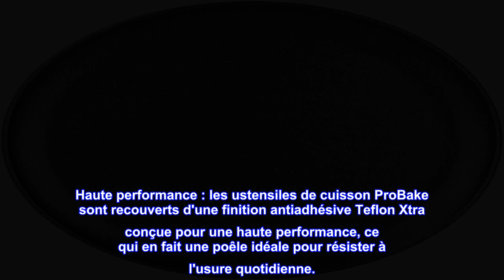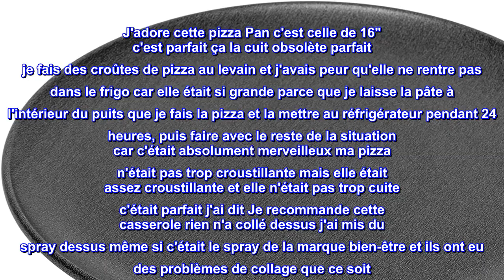Bon produit - G&S Metal Products Company ProBake Moule à pizza antiadhésif Teflon Xtra, 16 pouces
Faites la meilleure pizza à ce jour : qu'elle soit congelée, fraîche ou réchauffée du dîner de la nuit dernière, faites cuire une pizza parfaite à chaque fois grâce aux poêles à pizza antiadhésives ProBake de 40,6 cm.
Haute performance : les ustensiles de cuisson ProBake sont recouverts d'une finition antiadhésive Teflon Xtra conçue pour une haute performance, ce qui en fait une poêle idéale pour résister à l'usure quotidienne.
REVÊTEMENT À DÉGAGEMENT SUPÉRIEUR : Pas besoin de graisse ou d'aérosols de cuisson. Même les pizzas les plus fromagères ne collent pas, ce qui rend le nettoyage rapide et facile
Construction en acier durable : la poêle est fabriquée avec une construction en acier de poids professionnel assurant un chauffage uniforme sans points chauds pour une croûte de pizza parfaite.
Assurance qualité : la poêle à pizza antiadhésive ProBake de 40,6 cm est fabriquée aux États-Unis, sans PFOA, et bénéficie d'une garantie limitée de 10 ans.

Super pizza Pan l'adore et le recommande complètement à
J'adore cette pizza Pan c'est celle de 16" c'est parfait ça la cuit obsolète parfait je fais des croûtes de pizza au levain et j'avais peur qu'elle ne rentre pas dans le frigo car elle était si grande parce que je laisse la pâte à l'intérieur du puits que je fais la pizza et la mettre au réfrigérateur pendant 24 heures, puis faire avec le reste de la situation car c'était absolument merveilleux ma pizza n'était pas trop croustillante mais elle était assez croustillante et elle n'était pas trop cuite c'était parfait j'ai dit Je recommande cette casserole rien n'a collé dessus j'ai mis du spray dessus même si c'était le spray de la marque bien-être et ils ont eu des problèmes de collage que ce soit